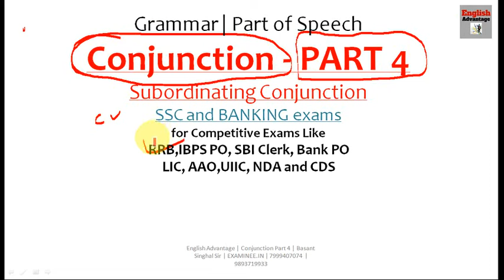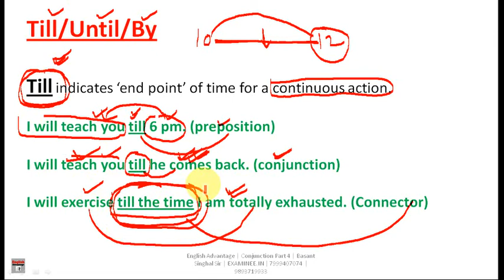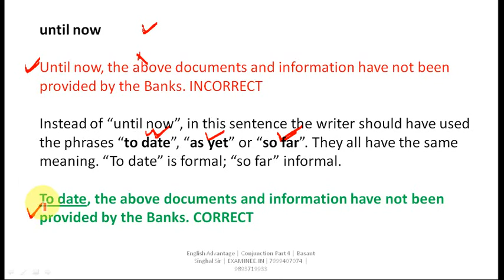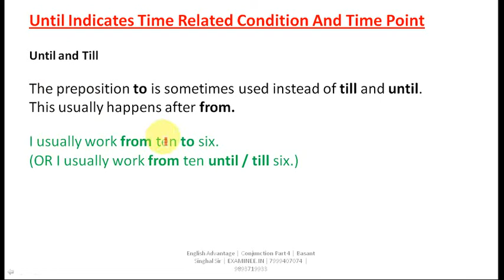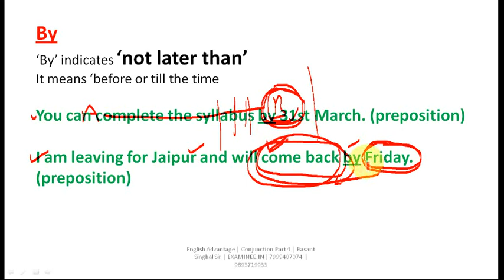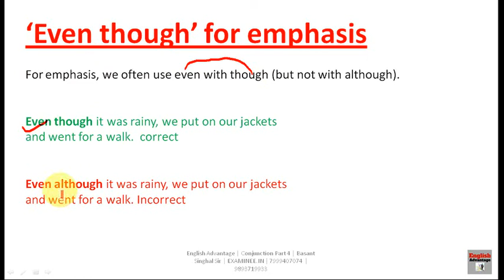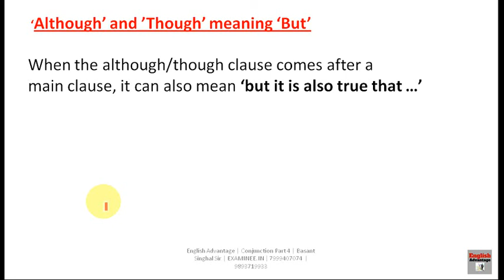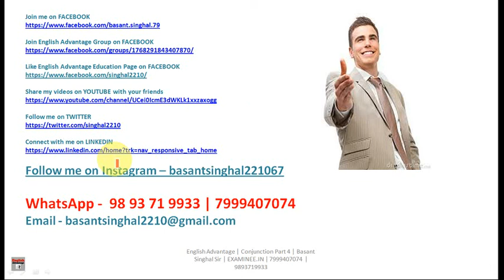Conjunction Part 4 | English Grammar | Conjunction Rules and Usages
Hi Friends,